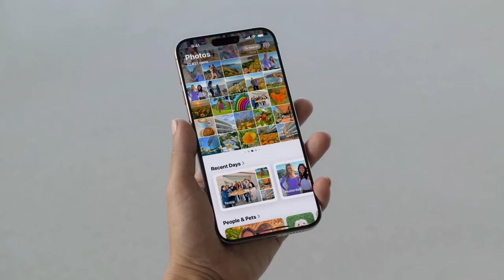I'm Getting Too Old For This Stuff (WWDC241) | Song A Day #5640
Me too, Phil, me too.